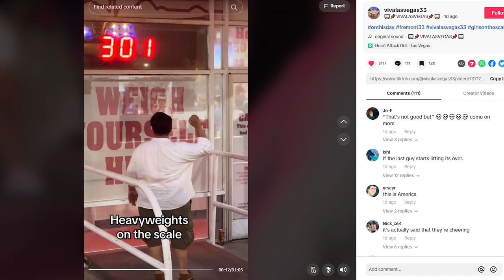OneyNG spotted @ HEART ATTACK GRILL IN LAS VEGAS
ONEY NG SPOTTED IN PUBLIC WITH SPECIAL GUEST PETER GRIFFIN